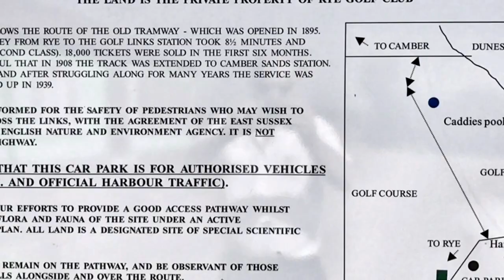Rye and Camber Tramway East Sussex disused railway line . Rye golf course , Camber Sands 2017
The Rye and Camber Tramway was an English railway in East Sussex. It was of 3 ft (914 mm) narrow gauge, relatively unusual amongst British narrow gauge railways. It operated from 1895 until 1939, connecting Rye to the coast. It was about 1 3⁄4 miles (2.8 km) in length, and had three stations - Rye, Golf Links and Camber Sands. It operated mainly to transport golfers to the golf links and The railway was constructed between January and July 1895 and ran entirely on private land. It was the first designed by consulting engineer Holman F. Stephens, who went on to build and run small railways all over the Country.

The line was built to convey golfers to the Rye Golf Club and ran from Rye station to the golf club. In 1908 the first extension to Camber Sands station was opened and the intermediate station renamed "Golf Links". Camber terminal was moved to a more accessible site and a tea hut was opened at the end of summer 1938, but this only used for a few months as the war intervened the next year.

Although initially quite successful, increasing competition from automobile and bus transport eventually caused the tramway to enter a gradual economic decline, as was the case with many small railways. Passenger service was ended at the outbreak of World War II but it was extensively used by the Government to convey parts for the P.L.U.T.O. (Pipe Line Under The Ocean) project for which a special siding leading to a new pier near Golf Links Station was constructed by Canadian troops.

The line was in such a run-down a condition by the end of the war that it was deemed irrecoverable and was sold for scrap in 1947. The Rye & Camber Tramways Co. Ltd was liquidated in February 1949.holidaymakers to the coastal dunes.

Remains
A number of relics, including the frame and bogies of one of the carriages, can be seen at the Colonel Stephens Museum at Tenterden.

Golf Links station building survives virtually intact. Some track is embedded in concrete near the station as the trackbed was used as a roadway during wartime. Most of the route is a footpath, although a short section has been destroyed by gravel workings.

The line plays a prominent part in several novels by Rye resident E.F. Benson.